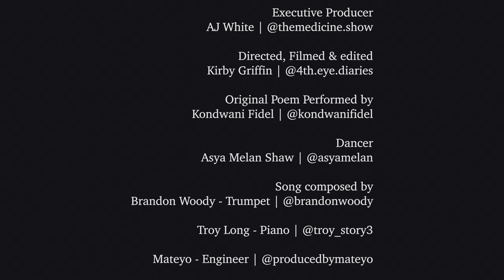"Paint it Black, Baltimore" - A visual collaboration by Kondwani Fidel x Kirby Griffin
The Medicine Show fosters collaborations between storytellers and social changemakers and aims to build movements around the people and ideas shaping the future of our communities.

This short film is an original collaboration between spoken word artist Kodwani Fidel and visual artist Kirby Griffin.  Centered around the signature format of The Medicine Show,  this piece is inspired by the work of social impact organizations B-360 and Baltimore Ceasefire and takes aim at giving new voice to their important work shaping the Baltimore community.

and follow @themedicine.show

CREDITS:

Original poem written and performed by
Kondwani Fidel - @kondwanifidel

Kirby Griffin - @4th.eye.diaries

Original song composed by
Brandon Woody (Trumpet) - @brandonwoody
Troy Long (Piano) - @troy_story3
Mateyo (Sound Engineer) - @producedbymateyo

Dancer
Asya Melan Shaw - @asyamelan

Executive Producer
AJ White - @themedicine.show

Social Changemakers
Brittany Young (B-360) - @b360baltimore
Erricka Bridgeford (Baltimore Ceasefire) - @baltimoreceasefire